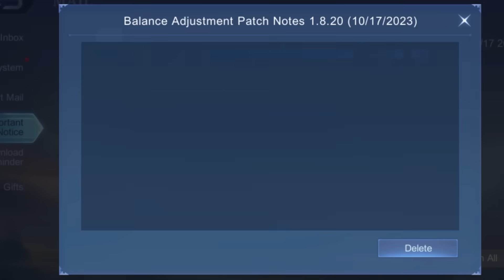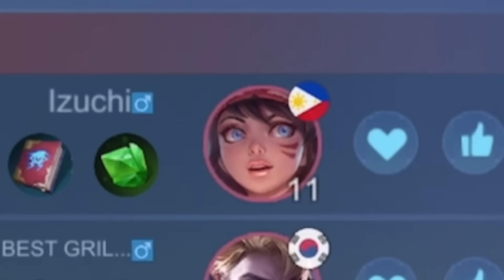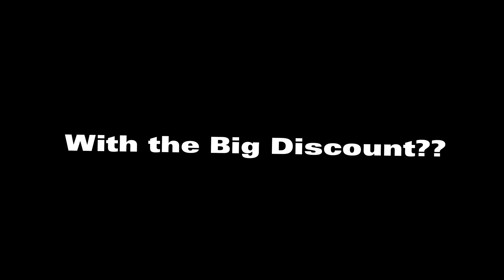HAYABUSA ISN'T A META ? (watch before moonton see this!)